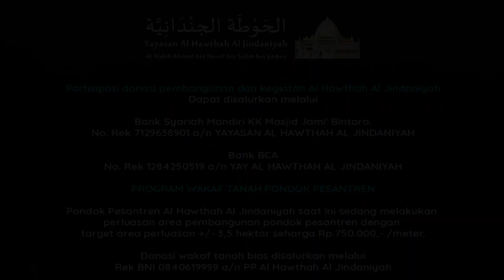Progress Pembangunan Al Hawthah Al Jindaniyah Desember 2019 - Maret 2020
Dalam visi membangunan sebuah peradaban Islam, Al Hawthah Al Jindaniyah berupaya melakukan pembangunan dengan tata kelola lingkungan yang baik dan terpadu dengan daerah sekitar.

Untuk tujuan tersebut, pembangunan dilakukan secara bertahap melalui koordinasi dan konsultasi dengan pembangku kebijakan dan konsultan ahli dalam Feasibility Studies (FS). FS dilakukan sebagai kewajiban penting dalam peraturan pembangunan yang juga akan memberikan sistem tata kelola bangunan dan master plan yang lebih komprehensif di masa mendatang.

Pada kurun waktu Desember 2019 sampai Maret 2020, beberapa tahap yang telah dilakukan antara lain: Cut and Fiil (Desember 2019-Januari 2020), pengerasan jalan (Februari 2020), dan persiapan Feasibility Studies (Maret 2020). Estimasi dana pembangunan untuk ketiga tahap pembangunan tersebut mencapai angka 370 juta rupiah.

Al Hawthah Al Jindaniyah membuka peluang seluas-luasnya kepada kaum muslimin-muslimat, untuk ikut andil dalam pembangunan maupun perluasan wakaf tanah yang akan dibangun Masjid, pondok pesantren dan sarana dakwah Islam.

Partisipasi melalui nomor rekening berikut ini:

Rekening Pembangunan atas nama Yayasan Al Hawthah Al Jindaniyah

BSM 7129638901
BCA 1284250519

Rekening Khusus Wakaf atas nama Pondok Pesantren Al Hawthah Al Jindaniyah

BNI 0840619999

Partisipasi program wali asuh santri dapat menghubungi
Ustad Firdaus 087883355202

Jazakumullah Khairan Katsiron